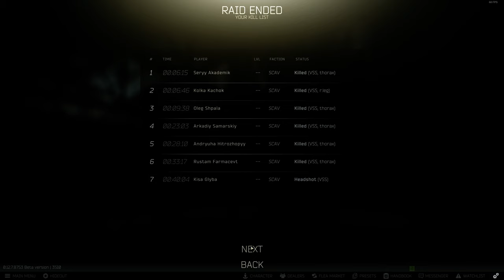Escape From Tarkov - Got my teapot and lvl40 (Finska duo)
It went a little dark at the end :3 But daaang someone just left that teapot there and made my day :) now I got mechanic and Ragman LL4 :).